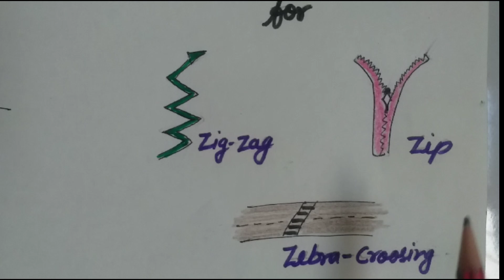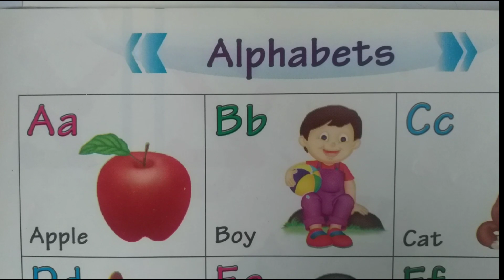3 words from all Alphabet. A to Z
3 words from all Alphabet. A to Z